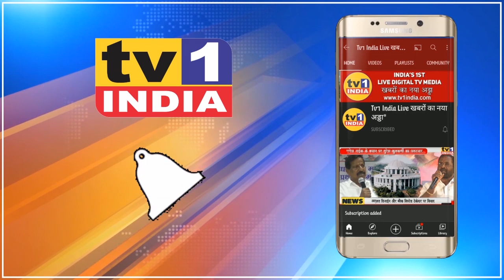Airport आंदोलनः दिबा के नाम के लिए 15 अगस्त तक डेडलाईन,वर्ना नहीं बनने देंगे एयरपोर्ट-रामशेठ ठाकुर